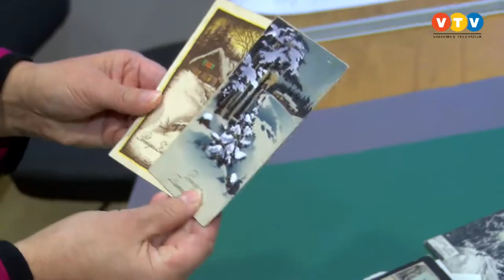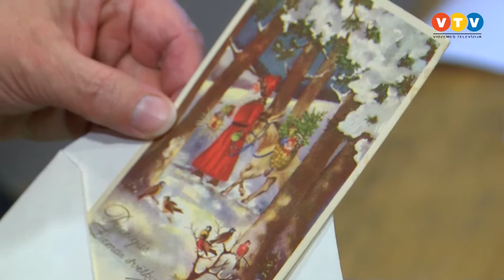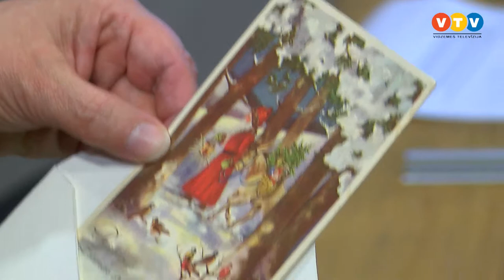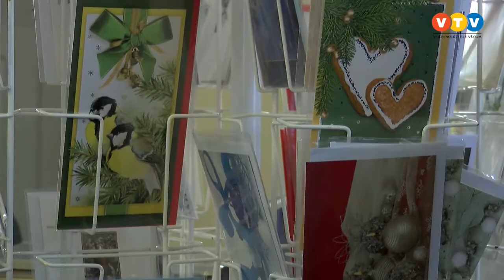Ziemassvētku kartiņu sūtīšanas tradīcijas